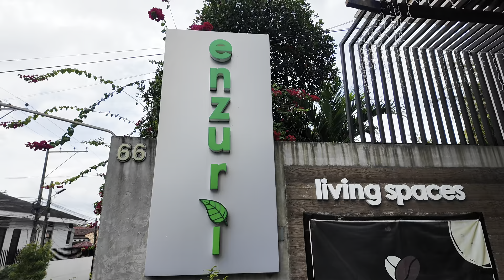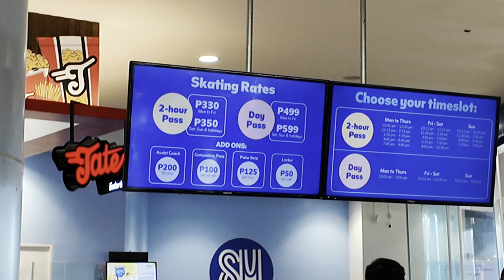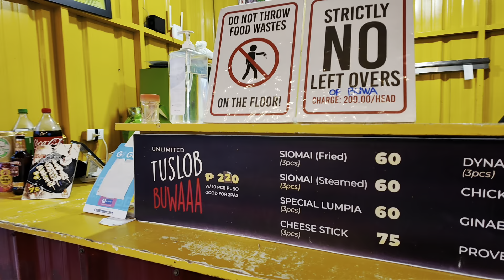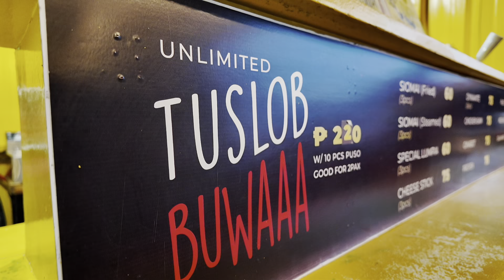Let's explore Cebu City Part 5 ~ Famous Street Food in Cebu City , Pasalubong, AirBnB | kriserika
Let's travel and explore Cebu City in 2024!Part 5

📍Pungko- Pungko sa Fuente
📍Skating
📍ABACA Baking Company
📍Taboan Market
📍Bigbrain

To see more vlogs like this. Don't forget to suppport  my channel and other social media accounts.